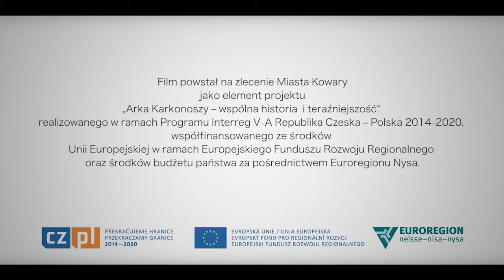kartki z Pamiętnika zapowiedź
Zapowiedź filmu. „Kartki z pamiętnika”. Film ten to to niezwykłe dzieło kowarskiej kinematografii :) stało się swoistym filmowym pomostem łączącym: starsze z nowszym, przeszłość z przyszłością, wcześniejsze z późniejszym... Inaczej mówiąc w jednym filmowym dokumencie udało się połączyć interesujące historie i przeżycia starszego pokolenia mieszkańców Kowar z młodzieńczą wrażliwością i świeżym spojrzeniem naszej zdolnej kowarskiej młodzieży... W filmie wystąpili niezwykle sympatyczni mieszkańcy, którzy tuż po II wojnie światowej przybyli (często w wieku dziecięcym) do Kowar. Do ciekawych zwierzeń i opowieści naszych seniorów skłonili młodzi ludzie z Zespołu Szkół Ogólnokształcących w Kowarach pod opieką Tomka Raczyńskiego. Całość nagranego materiału na dynamiczny język filmowy zamienił Rafał Musiałek z M.Brothers Studio.

Film powstał na zlecenie Gminy Miejskiej Kowary w ramach wspólnego projektu pn. „Arka Karkonoszy - wspólna historia i teraźniejszość” współfinansowanego ze środków Unii Europejskiej w ramach Europejskiego Funduszu Rozwoju Regionalnego oraz budżetu państwa za pośrednictwem Euroregionu Nysa w ramach programu Interreg VA. Republika Czeska Rzeczpospolita Polska.

Królewskie Górnicze Miasto Kowary to klimatyczna miejscowość z tradycjami i ciekawą historią położone u podnóża Karkonoszy oraz Rudaw Janowickich. To miejsce nieoczywiste dla ambitnych!. Sprawdźcie sami!